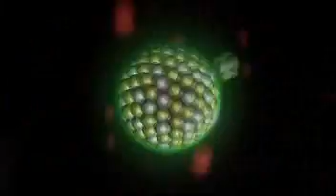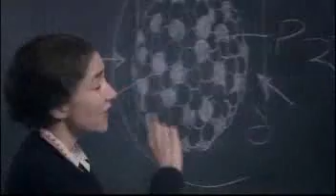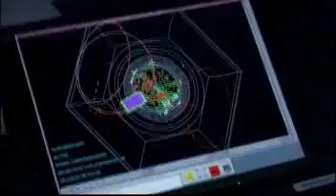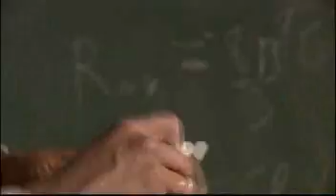E=mc＾2 ～アインシュタインと世界一美しい方程式～ 4 4